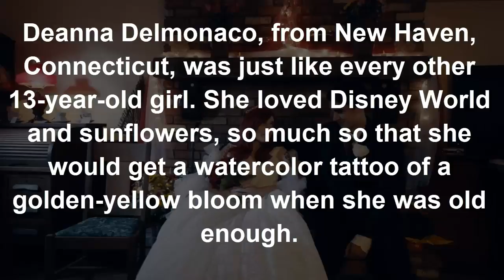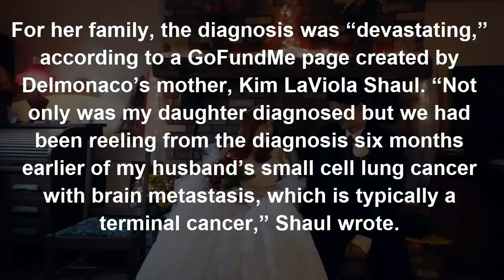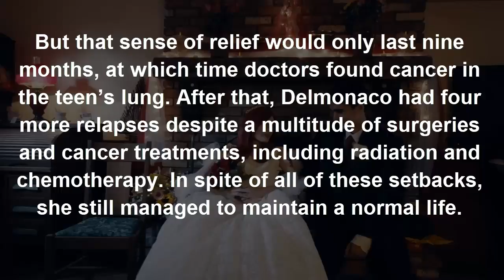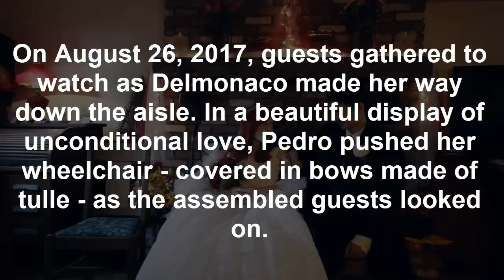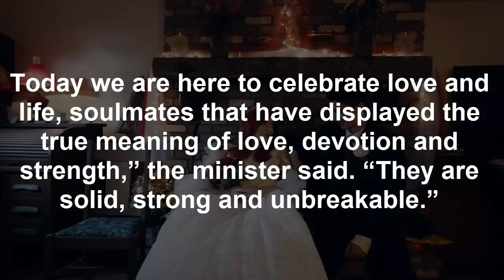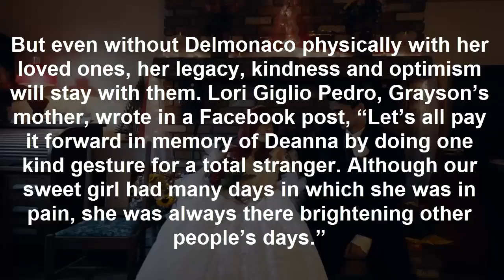This Bride Had The Wedding Of Her Dreams – Just Two Weeks Before She Faced Her Tragic Fate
Once in a while, right in the middle of an ordinary life, love gives us a fairytale,” the minister said. And, on that day in August 2017, life did seem like a fairytale for bride Deanna Delmonaco and her groom, Grayson Pedro.

But the ethereal princess gown, well-wishes from guests and the towering, rose-covered wedding cake were not the picturebook ending to Delmonaco and Pedro’s fairytale together. Just two weeks after their beautiful, love-filled wedding, the young bride tragically passed away.

Deanna Delmonaco, from New Haven, Connecticut, was just like every other 13-year-old girl. She loved Disney World and sunflowers, so much so that she would get a watercolor tattoo of a golden-yellow bloom when she was old enough.

Delmonaco was one week into eighth grade when doctors detected something unusual: a large mass was growing on her femur bone. With testing, they were able to determine that she had a rare type of bone cancer called Ewing’s Sarcoma.

12-Yr-Old Saves Entire Family From Burning House. Shocks Them All When She Runs Back Inside